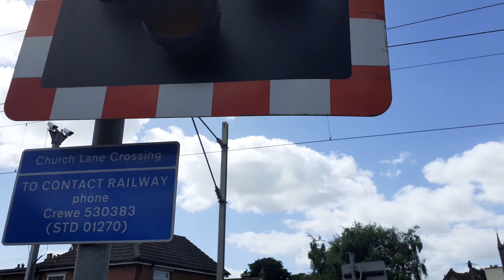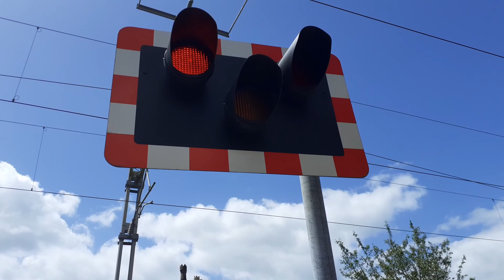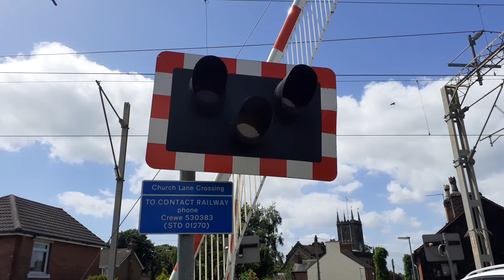Stone (Church Lane) Level Crossing - Staffordshire